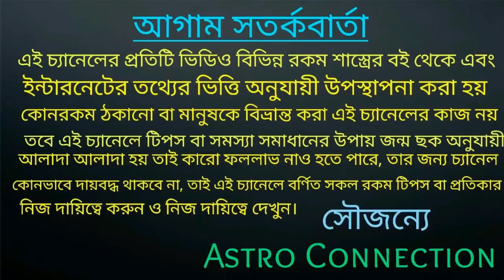1st August থেকে 72 ঘন্টার মধ্যে 6 রাশির জীবনের মোর ঘুরতে চলেছে!!!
প্রিয় বন্ধুরা এই ভিডিওতে আমি বলেছি
1st August থেকে 72 ঘন্টার মধ্যে 6 রাশির জীবনের মোর ঘুরতে চলেছে
কোন সেই 6 সৌভাগ্যশালী রাশি তা ভিডিওতে বলা রয়েছে।